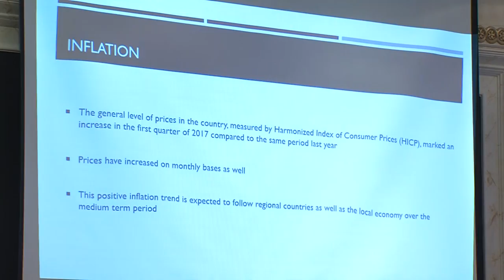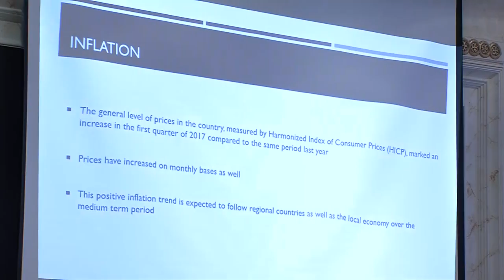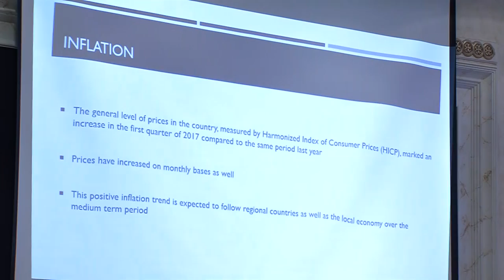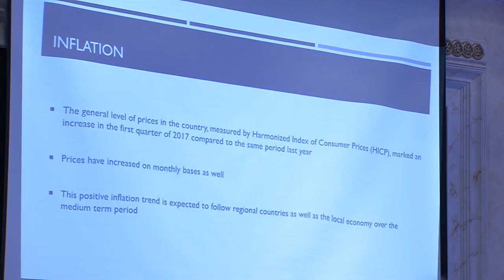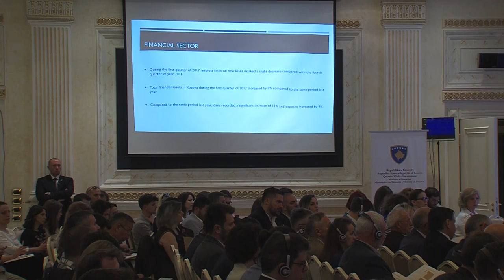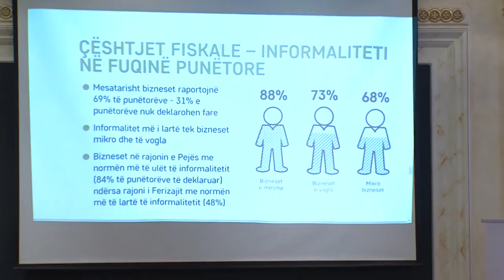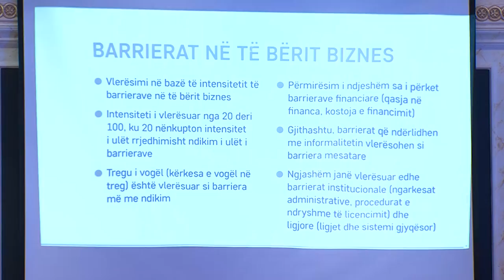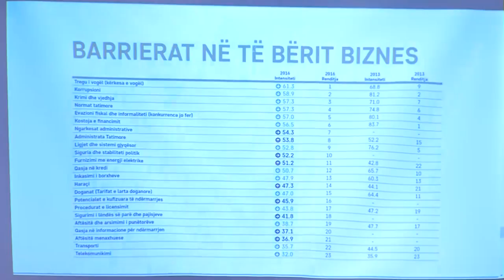Konferenca: "Aktivizimi i Burimeve te Zhvillimit Ekonomik" (pjesa e pare)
15 maj, 2017

Me rastin e shënimit të 22 vjetorit të themelimit të Institutit Riinvest, për herë të katërt me radhë Instituti Riinvest organizoi konferencën ndërkombëtare “Aktivizimi i Burimeve të zhvillimit Ekonomik: Trajtimi i sfidave të re(industrializimit) në Kosovë”. Qëllimi kryesor i konferencës ishte mbledhja rreth vetes e vendimmarrësve dhe ekspertëve ekonomik, dhe diskutimi i çështjeve fundamentale të ekonomisë së vendit.

Commemorating the 22 anniversary of its foundation, Riinvest Institute organized the fourth international conference “Activating the Sources of Economic Growth: Tackling the Challenges of Re (industrialization) in Kosovo.” The main objective of this conference was to gather decision makers and experts and discuss fundamental economic issues Kosovo faces.